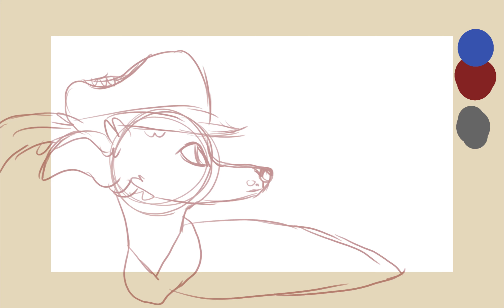Loreley WIP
will be re-sized later